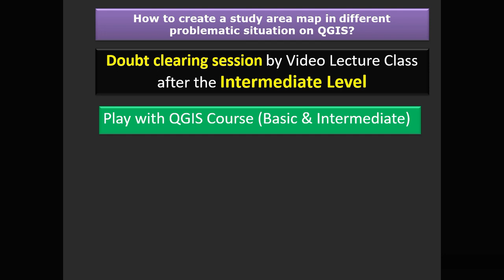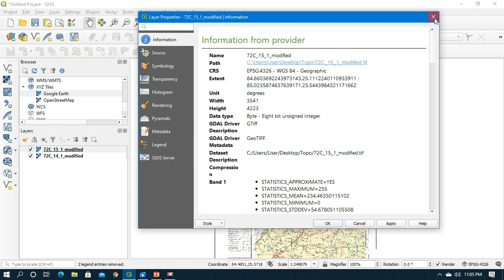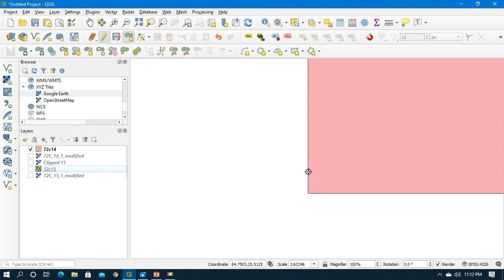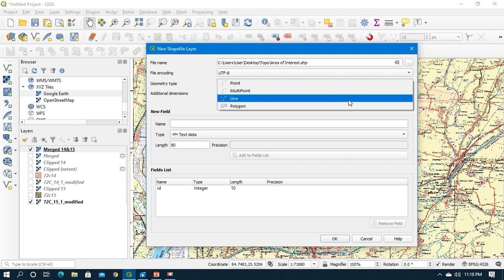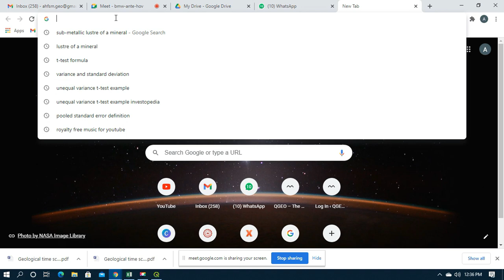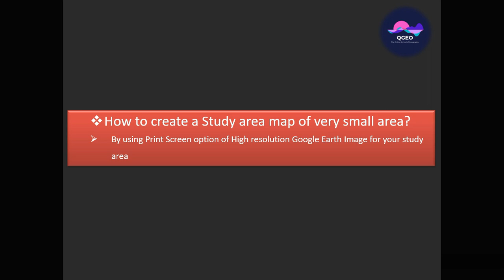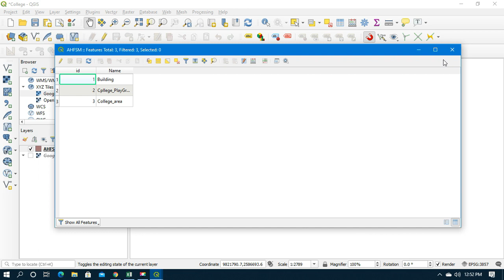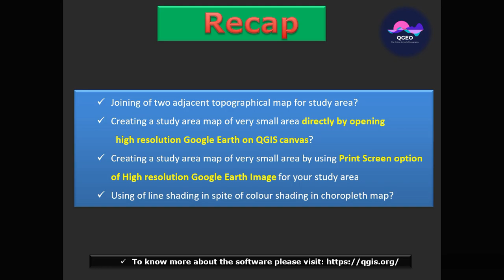How to create a study area map in different problematic situation on QGIS?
Video lecture Class 4a (Doubt Clearing Class): How to create a study area map in QGIS when you have not any referenced map?

The video, 2nd Doubt clearing session by Video Lecture Class after the Intermediate Level, describes how to create a study area map in different problematic situation on QGIS.
In this video we will answer the different questions of our participants.  We discussed Joining of two adjacent topographical map for study area; creating a study area map of very small area directly by opening high resolution Google Earth on QGIS canvas; creating a study area map of very small area by using Print Screen option of High resolution Google Earth Image for your study area, and we also elaborate the process of using of line shading in spite of colour shading in choropleth map.
The video clips of online class of our geography Department of Azad Hind Fouz Smriti Mahavidyalaya has been added in this video.
I hope, it will be helpful for the students, scholars and faculties of Geography with too much extent.
I am really thankful and convey my regards to all the Authors & Publishers in online and offline platforms from where I have collected information for making the video.